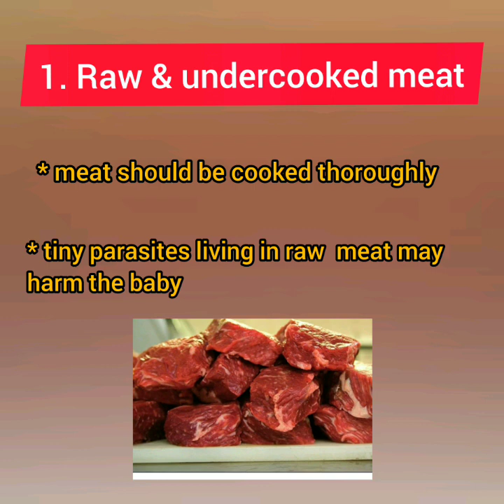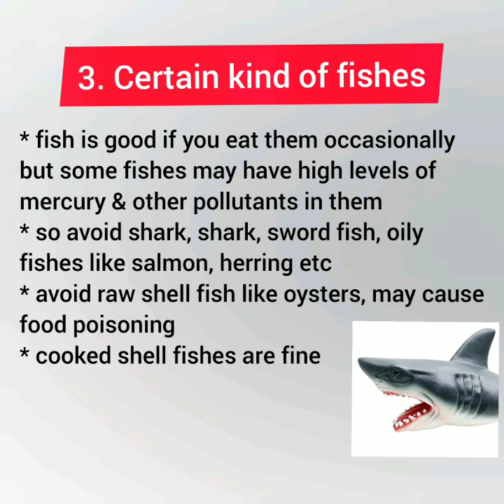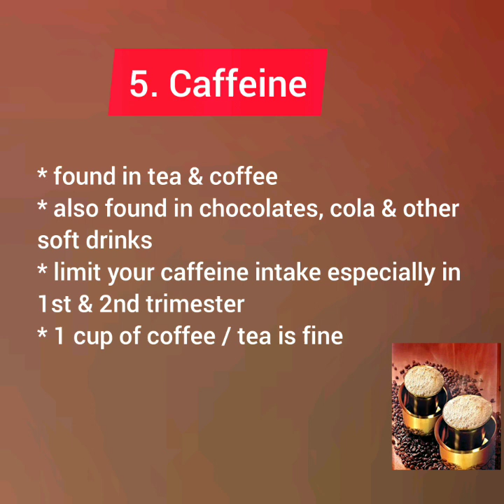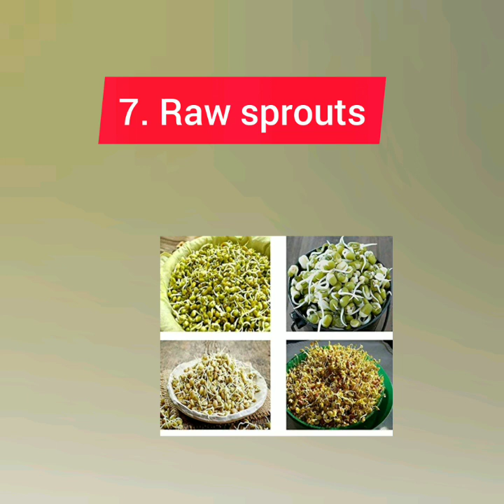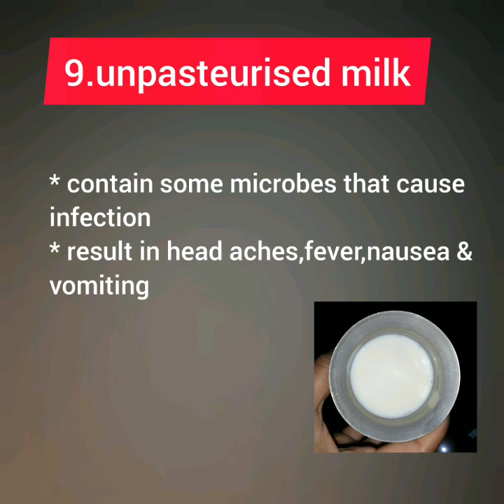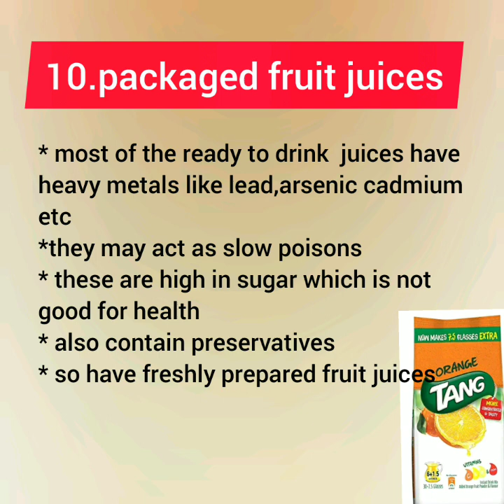ಗರ್ಭಿಣಿಯರು ತಿನ್ನಬಾರದ ಆಹಾರಗಳು 10 foods should be avoided by pregnant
Vedio is in Kannada with English subtitles